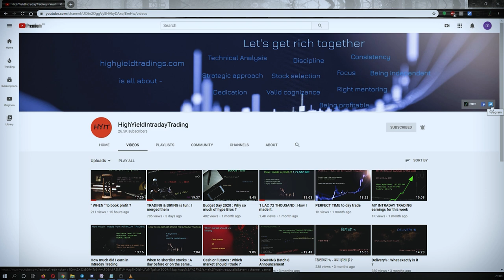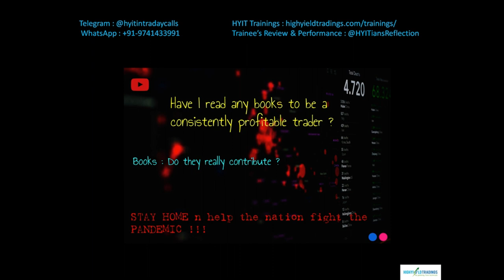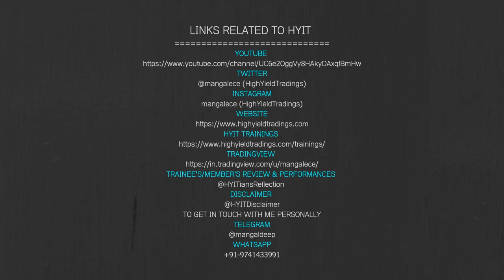BOOKS : Do they really contribute towards good trading